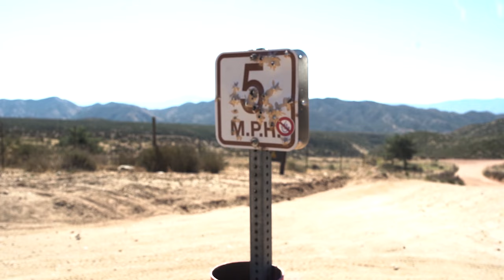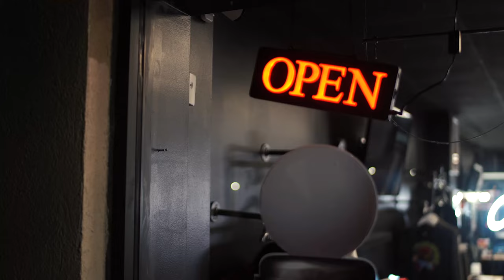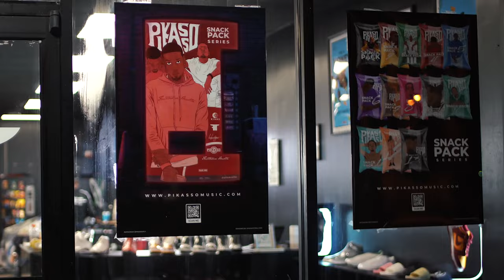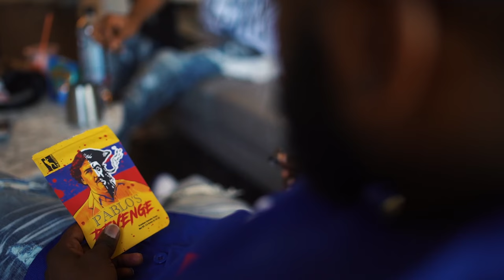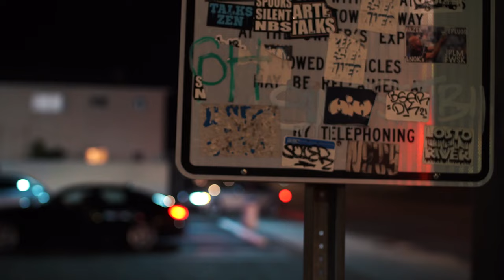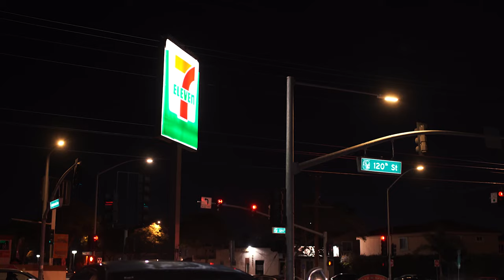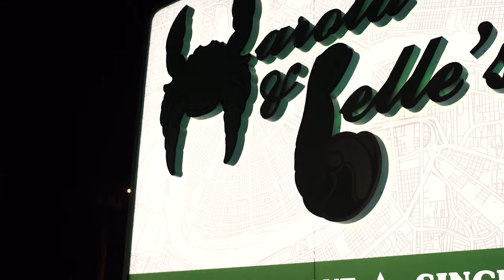Countdown | Crime Action Adventure | Full Movie | Los Angeles, CA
In a race against time, Nudie is sent to Los Angeles to complete a simple task. At least that's what he thought, until things take a drastic turn when he finds out a piece of information that could change his life.

Stars: Darren Robinson, Kris D. Lofton, Jacob Berger, Brandon Agee
Directed by Quentin Ziare Perryman

Dive into the gritty world of crime and mystery, where suspense and intrigue lurk around every corner. From cunning detectives to shady criminals, follow the clues and uncover the truth in a thrilling collection of crime movies, exclusively on Stash - Black Stories.